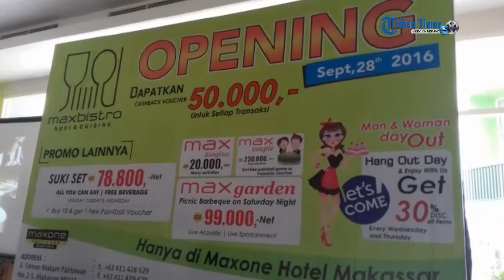Promo di Maxbistro Suki and Cuisine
Di awal peluncuran outlet terbaru Maxbistro Suki & Cuisine, manajemen Hotel MaxOne Makassar menyiapkan ragam promo terbaru.

Kata Food and Beverage Manager MaxOne, Abdul Malik, suki set dibanderol seharga Rp 78.800 untuk hari Senin, Rabu dan Kamis.

"Setiap pembelian 10 pax akan mendapatkan satu voucher paintball yang merupakan salah satu fasilitas permainan di hotel ini," ujarnya.

Promo lainnya ada Max Kongkow disiapkan untuk anak muda Makassar yang doyan ngumpul dan nongkrong ria seharga Rp 20 ribu. Harga ini pengunjung sudah dapat snack.

Sedangkan Max Couple untuk tamu yang datang bersama pasangannya ditawarkan seharga Rp 250 ribu sudah mendapat voucher bermain paintball.

Suasana outlet ini kental dengan nuansa Tiongkok. Baik dari dekorasi ruangan, plafon dan kursi.

Hotel ini terletak di Jl Taman Makam Pahlawan.